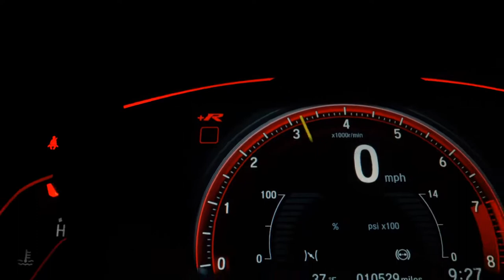NISSAN SENTRA - 2020 - São Paulo/SP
ÚNICO DONO / NA GARANTIA DE FÁBRICA

SIMPLESMENTE IMPECÁVEL !!!
BAIXA QUILOMETRAGEM !!!

Dados do Veículo
Veículo: NISSAN / SENTRA 2.0 SV 16V FLEXSTART
Ano: 2019/2020
Combustível: FLEX
Portas: 4 PORTAS
Câmbio: Automático
Cor: PRATA
KM: 27.000

✅ Air Bag
✅ Alarme
✅ Ar Condicionado
✅ Ar Quente
✅ Desembaçador Traseiro
✅ Direção Hidráulica
✅ Encosto de Cabeça Traseiro
✅ Freio ABS
✅ Rádio
✅ Rádio e MP3
✅ Retrovisores Elétricos
✅ Travas Elétricas
✅ Vidros Elétricos
✅ Kit Multimídia
✅ Trio Elétrico
✅ Farol de Neblina
✅ Entrada USB
✅ Controle de Som no Volante
✅ Bluetooth
✅ Air Bag Passageiro
✅ Porta Copos
✅ Trava Elétrica Central
✅ Ar Digital
✅ Retrovisor Retrátil
✅ Som Original